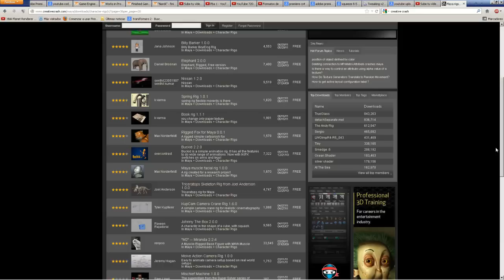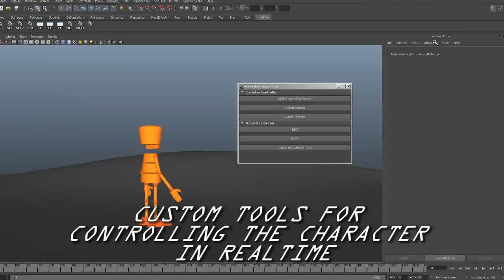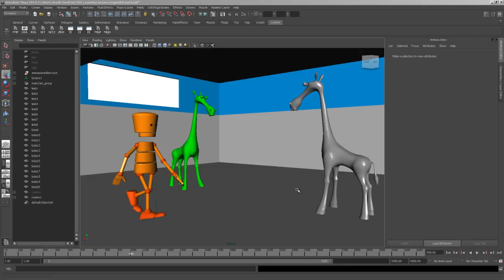PS4 graphics (Fake Tech Demo)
This video is just to demonstrate how I hope game engines should look in a few years